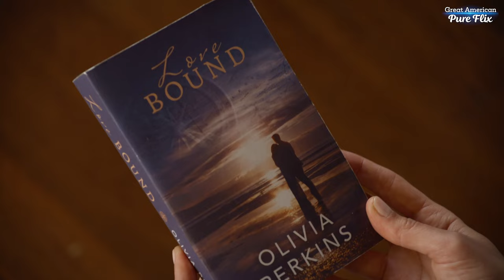"A Prince in Paradise" | Official Trailer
Olivia, struggling with writer’s block after a breakup, takes a tropical holiday in hope of some inspiration and meets Prince Alexander, who needs some distance from his duty to marry royalty.

"A Prince in Paradise" is now streaming on Great American Pure Flix!

ABOUT GREAT AMERICAN PURE FLIX:
Your #1 streaming app for quality films and series that celebrate faith, family, and hometown values. Stream clean anywhere, anytime with Great American Pure Flix!